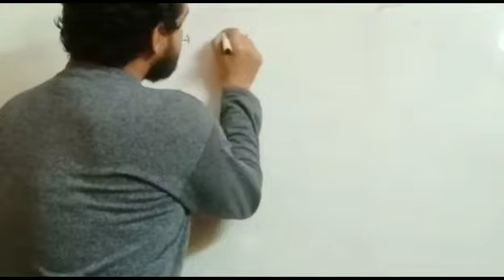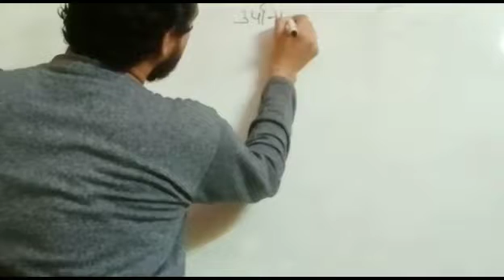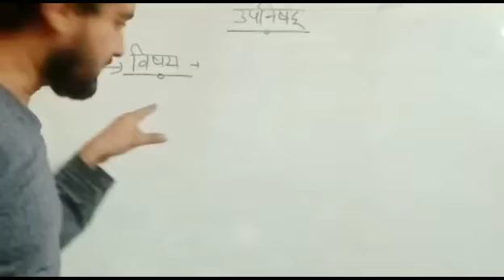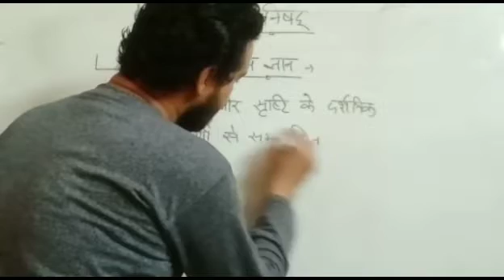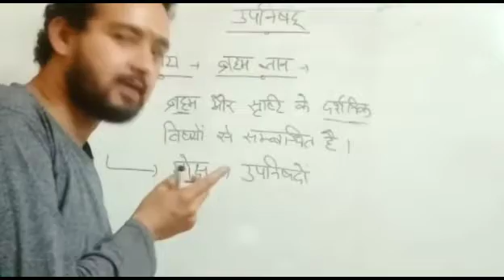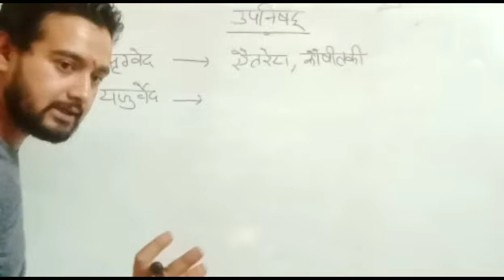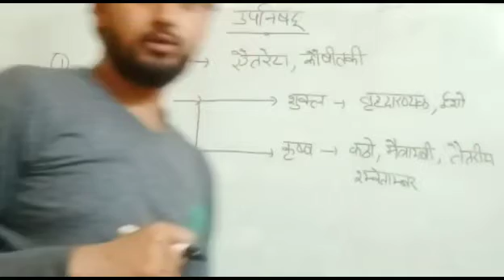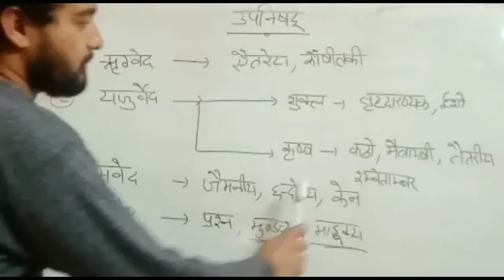Ancient History | Upnishad | Upnishad in hindi | Indian History | Vedas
Hello everyone
Myself Lalit from Exam Success Mantra